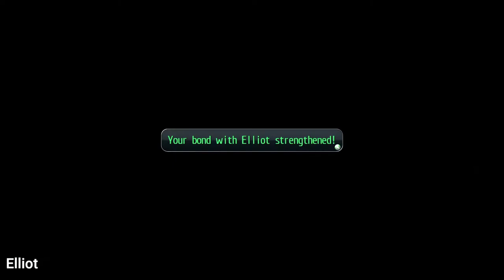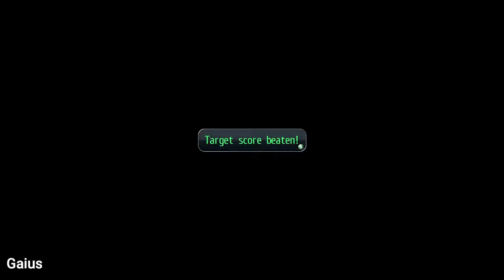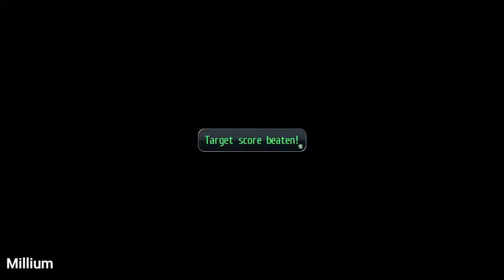The Legend of Heroes: Trails of Cold Steel - 106 Ch 7 #08 (10.23) All Bonding scenes at Mishy Panic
The Legend of Heroes: Trails of Cold Steel 1 - 106 Ch 7 #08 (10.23) All Bonding scenes at Mishy Panic

2013/2017 Nihon Falcom